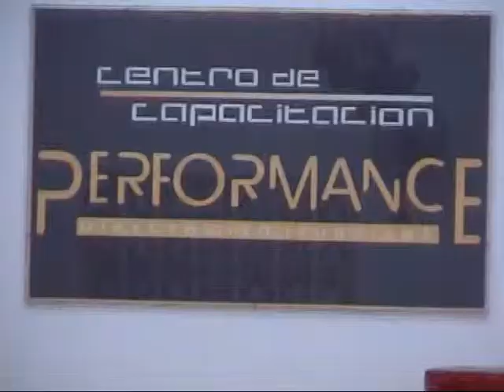Iturriaga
Perdiendo Peso Junior . . .